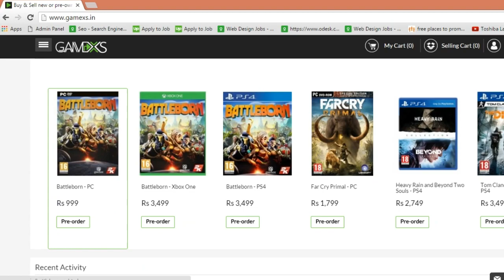Dying Light The Following[Funny and Scary Moments] || Meet the Night walker #1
Dying Light The Following Funny and Scary Moment, Volatile , Night walkers , Zombie,  ps4, 2016

Sell Your Old Games at best price and Get your Hand on the new one with Good Deals

► Like My Facebook Page For behind the Scene and More Update